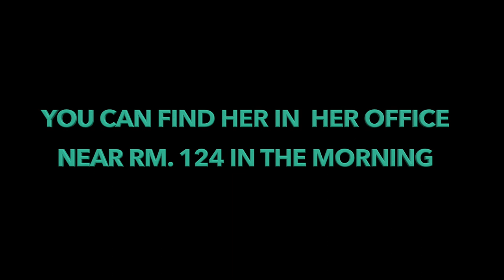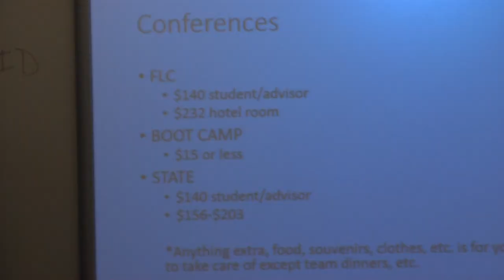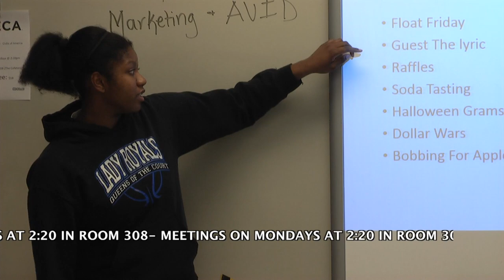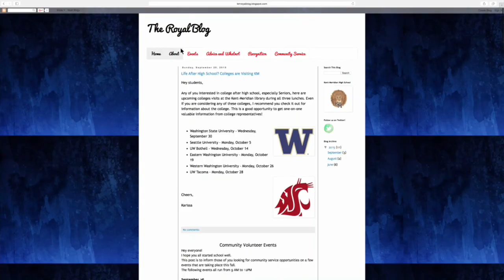Royals Week in Review - 9-25-2015